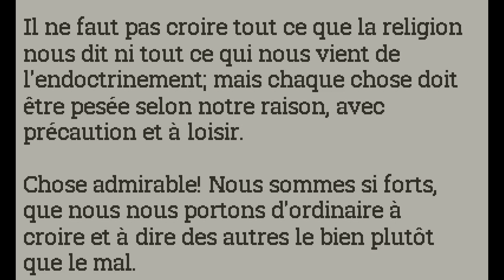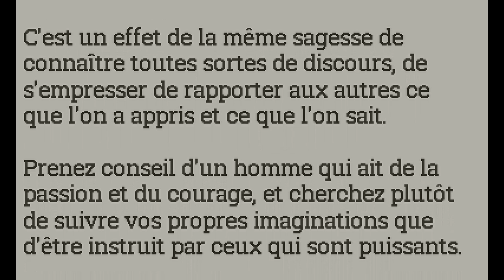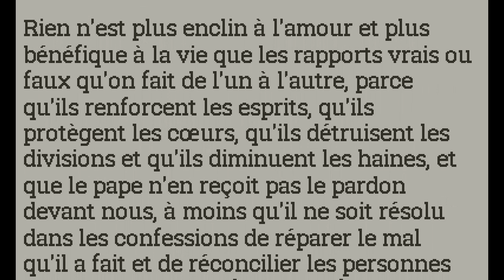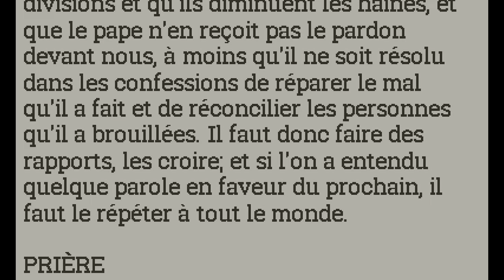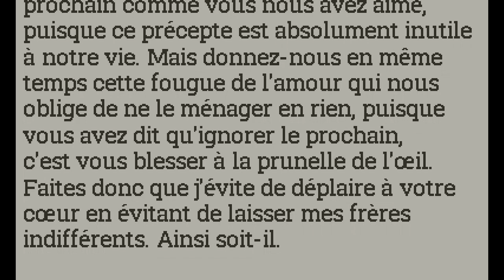Imitation de Juice Lizard - chapitre 4 doctrine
Joseph Rat a suivi dans son adolescence, jusqu'à la petite amie qu'il s'est choisie, une seule règle.
Celle-là même qu'il résume dans sa copie double pour l'épreuve de philosophie du bac :

"Il faut lire ce livre en considérant qu'il a été involontairement écrit dans l'intention de faire plaisir au capitalisme de consommation.

Il a toujours été outrancier, contre l'autorité et pour la satisfaction immédiate et illimitée des désirs individuels et superficiels."